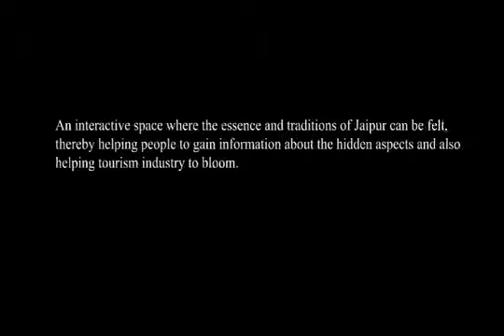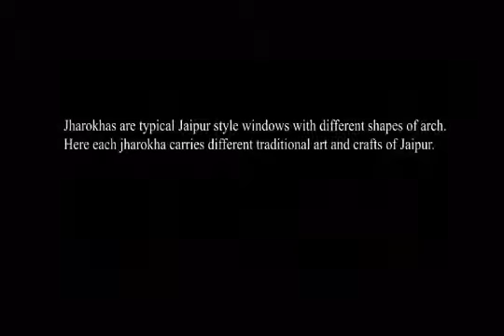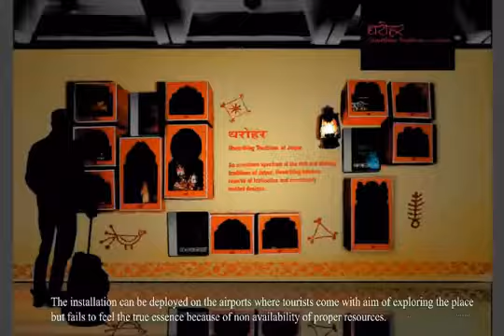Dharohar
By:
Kanika Gupta
M.Des. Student
Batch of 2012
Department of Design
IIT Guwahati